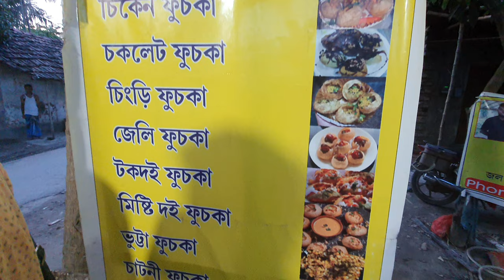কাঁচরাপাড়ার শহীদপল্লীর ফুচকাপাড়া।ফুচকাগ্রাম।Fuchkapara Vlog। Kanchrapara। Arnish Paul।Bengali vlog।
Fuchkapara Vlog
Location :- Kanchrapara, North 24 Parganas

Google map's link:-
Fuchka para

Follow and messege us on Instagram for your suggestions and feedbacks :-
I'm on Instagram as @artist_arnish_paul. Install the app to follow my photos and videos.